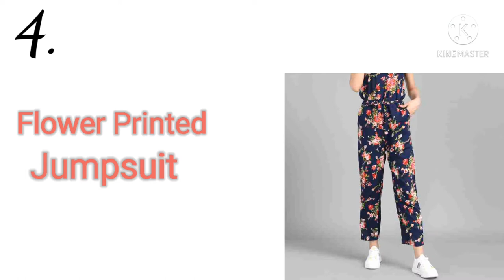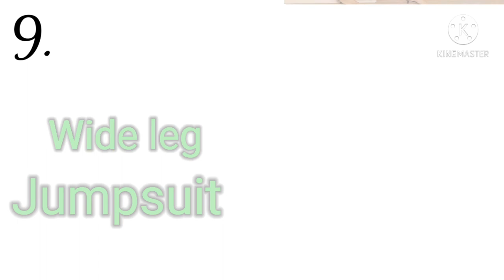Top 10 different types of jumpsuits with names/ trendy jumpsuits for girls2021/ summer clothes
In today's video I'll show you different types of jumpsuits with names 😍..hope you guys enjoy my videos🥰.. comment me down👇 which one is your favourite jumpsuits 🤗